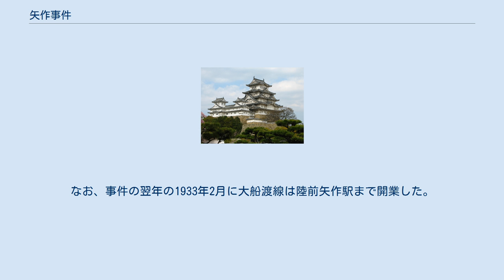矢作事件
矢作事件（やはぎじけん）は、1932年（昭和7年）に岩手県で起きた、日本人作業員が朝鮮人作業員を襲撃して死傷者を出した事件。
 1932年5月4日、気仙郡矢作村（現陸前高田市矢作町）の国鉄大船渡線の建設工事現場で、日本人作業員が朝鮮人作業員の飯場を襲い、死者3人重軽傷者22人を出した事件。
当時の警察記録によると請負業者に対し、不良下請業者が不当な要求を次々と出し作業員に対し過酷な労働を負わせた。
この過酷な労働により朝鮮人作業員が土木業者に対し大衆行動を起こした。
要求は「賃上げ」「労働時間の短縮」「解雇撤回」など数ヶ条に及ぶもので、土木業者に要求を受け入れさせた。
要求を受け入れると他の現場から同様の要求が出されて、工事に重大な支障をきたすと考えた日本人業者と飯場頭や日本人作業員は日頃の朝鮮人作業員に対する反感もあったため、襲撃を共謀。
約100人が5月4日夜、朝鮮人作業員の飯場など6ヶ所を襲撃した。
盛警察署(現大船渡警察署)は直ちに捜査に乗り出し、81人を検挙。
1933年1月盛岡地方裁判所で53人に懲役2年以下の有罪判決が言い渡された。
なお、事件の翌年の1933年2月に大船渡線は陸前矢作駅まで開業した。